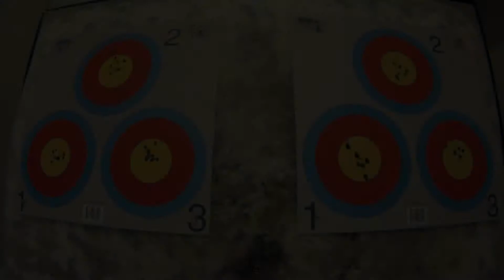Orange County Archery - Student/Teacher Shootout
So, I keep saying that lessons work... because they do!  This is a video of Scot Clark, my archery teacher and co-owner of Orange County Archery, in a single end shoot-out, shooting against me!  Music by Dredg, "Down to the Cellar" from the album, "The Pariah, the Parrot, the Delusion".